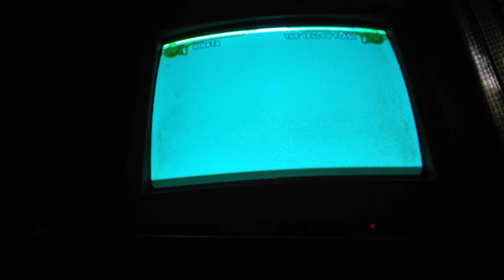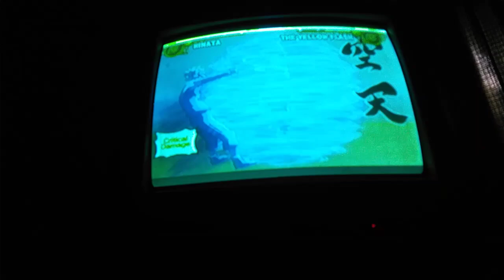naruto shippuden ultimate ninja 5 hinata hyuga Vs the yellow flash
ultimate battle series
hokage LVL
Team hokage